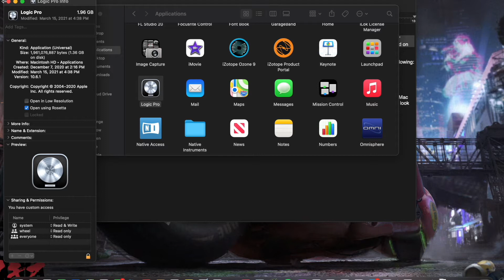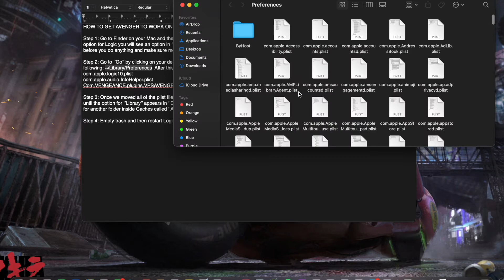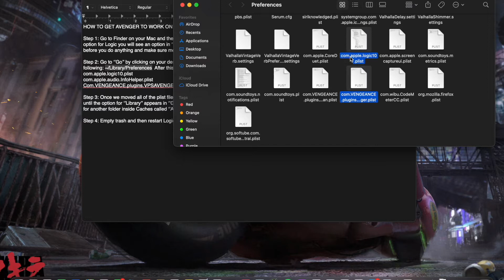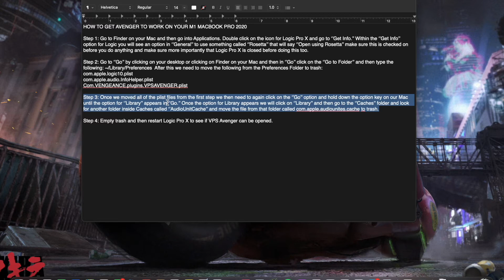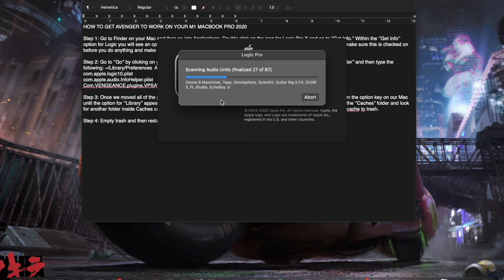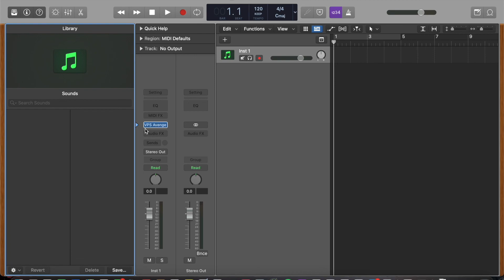How to Get VPS Avenger to Work on an M1 2020 Macbook Pro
I had struggled for more than a week and a half to find a solution in order to get keliwerth's VPS Avenger to work on my new M1 MacBook Pro. For those suffering or dealing with the same right now, here is a solution I found that currently worked for me, as I hope it works for you.